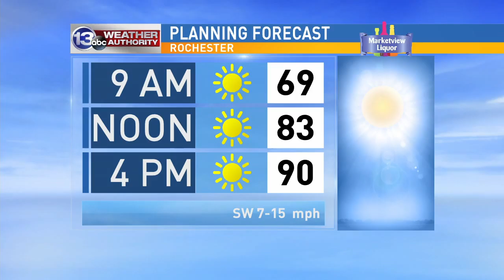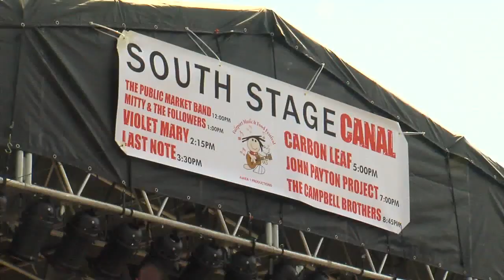Luke Metzler and Fairport Music Festival on Good Day Rochester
From 2016:  A performance by musician Luke Metzler was part of our segment on that year's Fairport Music Festival for Golisano Children's Hospital.